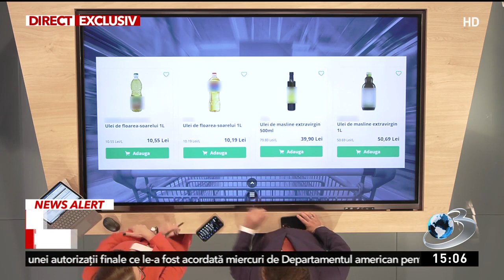Lista alimentelor de bază care se ieftinesc. Documentul AMRCR a fost trimis la Guvern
Lista de alimente trimisă de AMRCR la Guvern pentru a fi reduse la preţ a fost prezentată vineri, în exclusivitate la Antena 3 CNN.